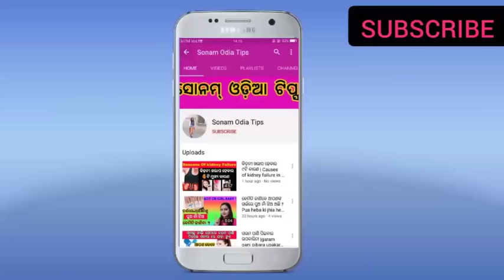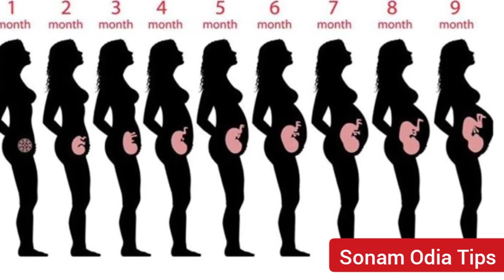7 month pregnancy or 28 weeks pregnant symptoms and baby growth|sonam odia tips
This pregnancy video is about 7th month of pregnancy and baby development in 7th month of pregnancy. In 7 month of pregnancy there are many body changes during  pregnancy. You will get to know 7th month pregnancy symptoms, 7th month pregnancy diet .7 month pregnancy or 28 weeks pregnant symptoms and baby growth.7th Month of Pregnancy in ODIA.sonam odia tips.
7 month Pregnant
Pregnancy month 7
Pregnancy 7th Month
7 month pregnancy or 28 weeks pregnant symptoms and baby growth|sonam odia tips.Odia Health Tips. Odia Pregnancy Tips. Odia Health Care. Pregnancy and Baby care Odia.

PREGNANCY PRODUCTS :-

Bio-Oil 60 ml (Specialist Skin Care Oil - Scars, Stretch Mark, Ageing, Uneven Skin Tone)

EasyFeed Women's Cotton Multipurpose Scarf

Pregnancy Pillow

Disposable Maternity Pads

Women's Maternity Leggings

Feeding Pillow/Nursing Pillow

Maternity Pillow

Invisible Zip Feeding/Maternity/Nursing Nighty

Organic Saffron Pure Kashmir Kesar / Saffron

Maternity Pregnancy Panties

Maternity Nursing Bras

Padded Women Breastfeeding Bra

Maternity Breastfeeding Kurti

Baby Shower Set of 31 Photo Booth